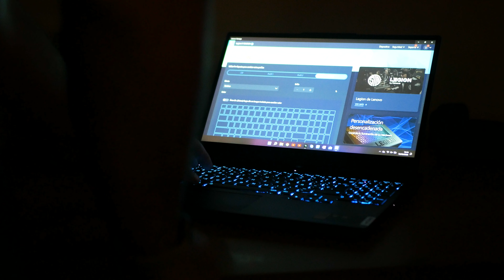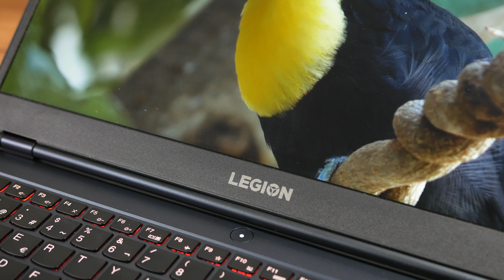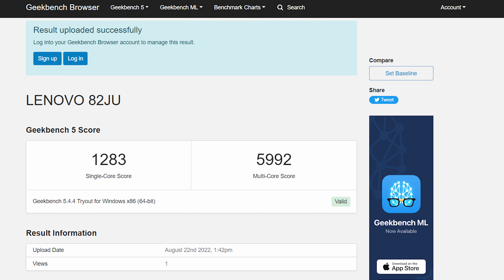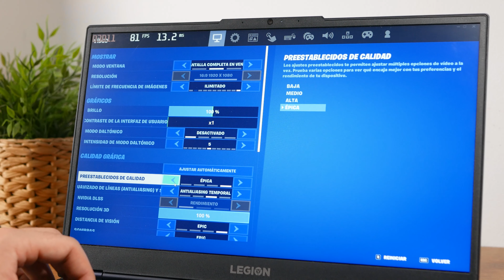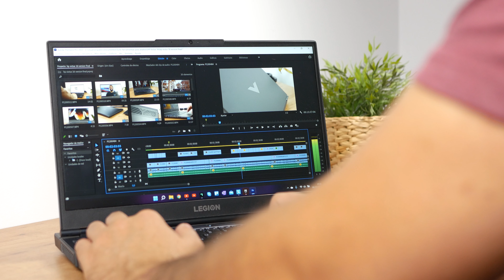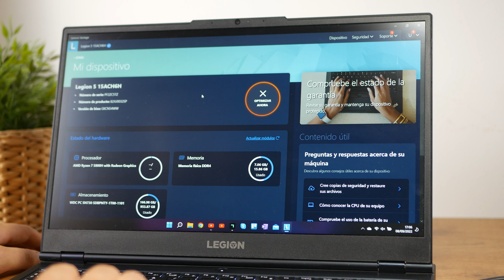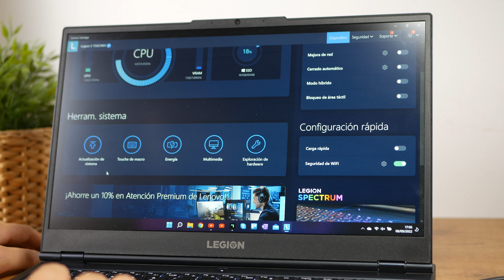Lenovo Legion 5 (Gen 6) Review! ¿Merece la Pena?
¿Sigue mereciendo la pena a día de hoy comprar este Lenovo Legion 5 Generación 6? Es una de las preguntas clave que nos hacemos en este video, y al final trataremos de dar la mejor respuesta viendo la competencia. Veremos sus benchmark, diseño, potencia, experiencia general y alternativas.

¡Coooooomenzamos!

😍O vete a por la MEJOR ALTERNATIVA, el ASUS ROG Strix G15
⏩Aquí tienes el HP Omen 16 que comento también en el vídeo